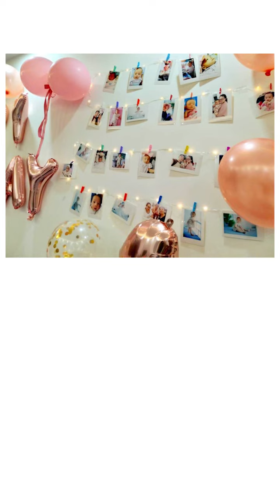因为游戏网恋的你们，现在还在一起吗？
感谢魔兽世界让我和他变成了我们仨~为了联盟!